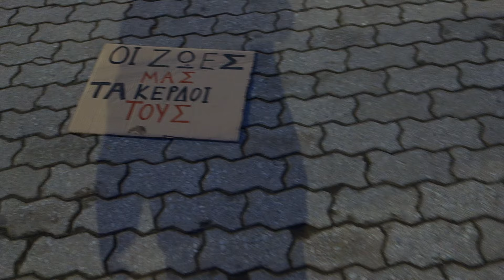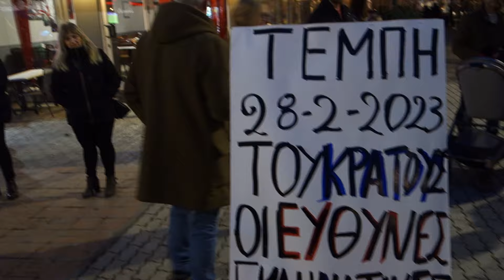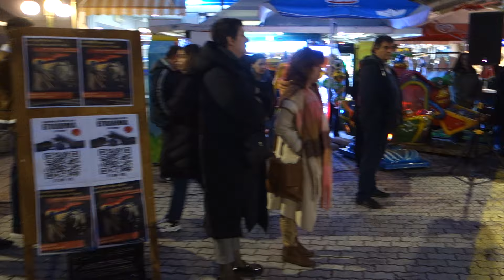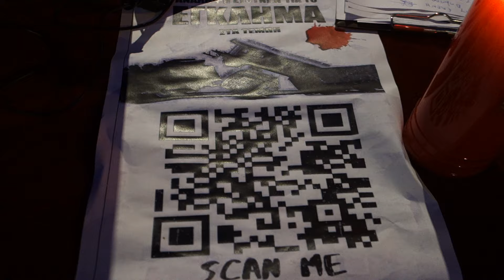Γιαννιτσά: Διαμαρτυρία για το έγκλημα στα ΤΕΜΠΗ με την φωνή της Μαρίας Καρυστιανού 28/2/2024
Βίντεο:
Αντώνης Παπαδόπουλος
(Συμβαίνει Τώρα)
Τετάρτη 28/2/2024

Σιωπηρή διαμαρτυρία για το έγκλημα στα Τέμπη

Πλατεία ΕΠΟΝ Γιαννιτσά